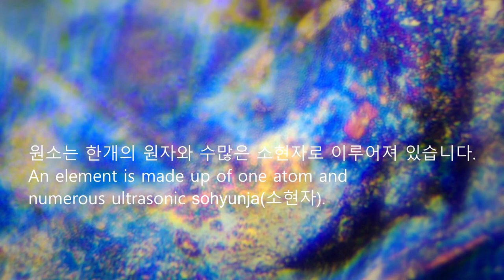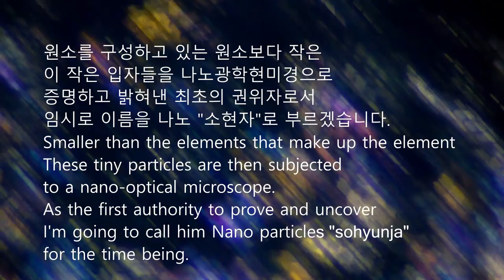신원소주기율표 ８3 비스무트 Ｂｉｓｍｕｔｈ 나노광학현미경 ２만배 in the new periodic table 20,000 times nano-optical microscope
신원소주기율표 ８３번 비스무트 Ｂｉｓｍｕｔｈ  나노광학현미경 광학 ２만배 촬영 데이타입니다． 비스무트의 특징으로는 바나듐이나 비소와 안티모니처럼 이쁜 무지개색상 특히 분홍빛과 파란색을 많이 띄고 있기에 화려합니다． 광학 １，０００배에선 우주를 보는 듯한 아름다움에 외경심이 저절로 듭니다． 마치 소우주 나노우주를 보는 듯합니다． 비스무트의 조직구조는 다양한데 하지만 비스무트도 단일 원자가 아니며 한개의 원자와 소현자들의 결합으로 이루어져 있습니다． 비스무트는 긴 나뭇잎중에 나란히맥을 띄고 있는 구조를 지니고있습니다． 하지만 주된 조직구조는 작은 ６각 또는 ８각형의 조직구조의 그물망구조로 이루어져 있습니다． 비늘구조도 일부 보입니다． 직접 동영상을 확인해보시길 바랍니다．
나노광학현미경 １，０００배와 ２，０００배에서 잘보임．
This is bismuth number 83 in the new periodic table. This is data taken at 20,000 times by nano-optical microscope. The characteristic of bismuth is that, like vanadium, arsenic, and antimony, it has many beautiful rainbow colors, especially pink and blue. From the optical 1,000 ship, you will naturally feel a sense of awe at the beauty of looking at the universe. It's like looking at a microcosm or nanocosmos. The organizational structure of bismuth is diverse. However, bismuth is not a single atom, but is made up of a combination of a single atom and small atoms. Bismuth has a structure with parallel veins among its long leaves. However, the main organizational structure is made up of a network of small hexagonal or octagonal organizational structures. Some scale structures are also visible. Please check the video yourself. It is clearly visible under a nano optical microscope at 1,000x and 2,000x. ​ Gwanghyup Jewelry Gallery Cafe Korea Gwanghyup Gem Appraisal Institute Cherry Gold Component Analysis Laboratory CEO Park Hyeon-cheol